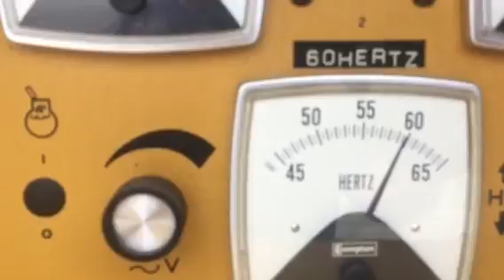Caterpillar 3406B 300kw Diesel Generator Set 2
300kw Caterpillar 3406B model generator set. 480v, 693 hours since new.